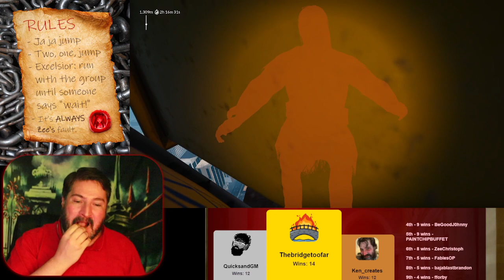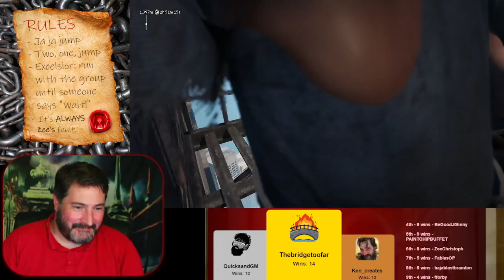Working the chain gang